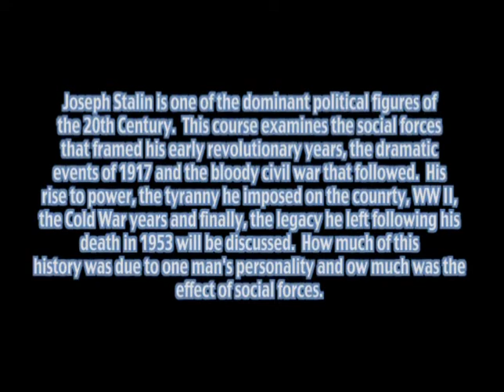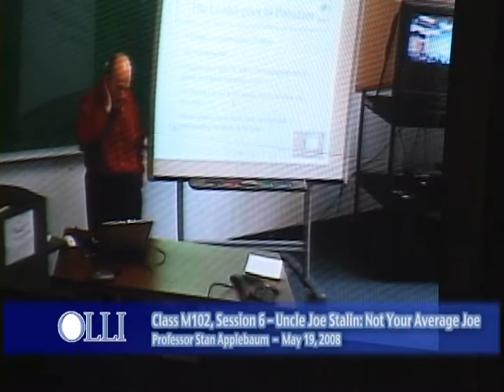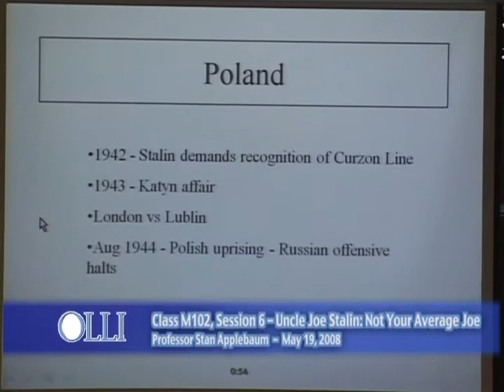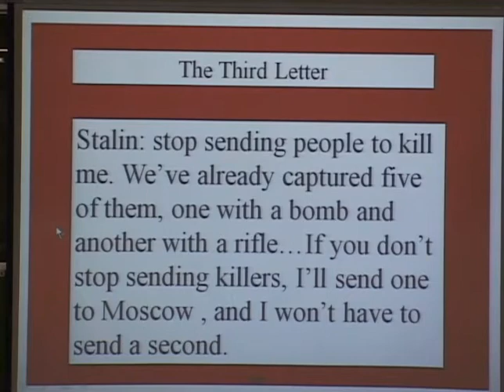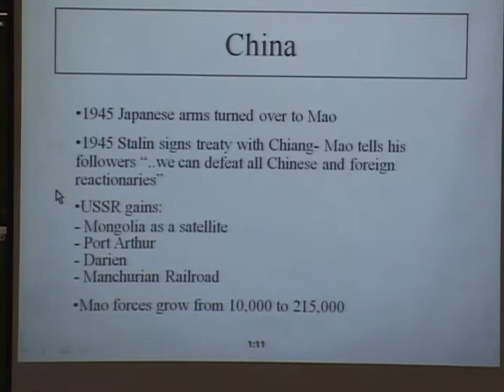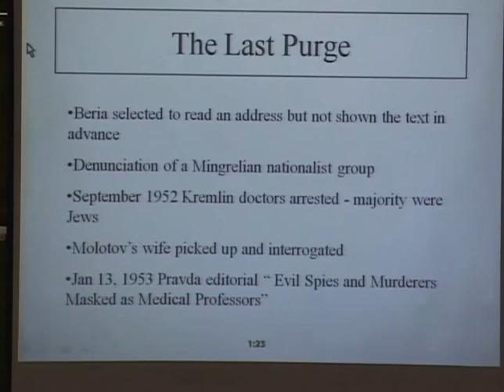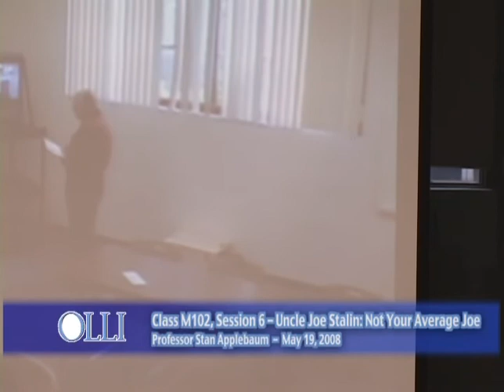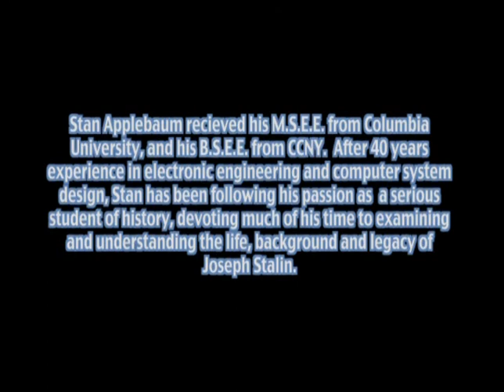Uncle Joe Stalin: Not Your Average Joe - Class #6 - Stan Applebaum